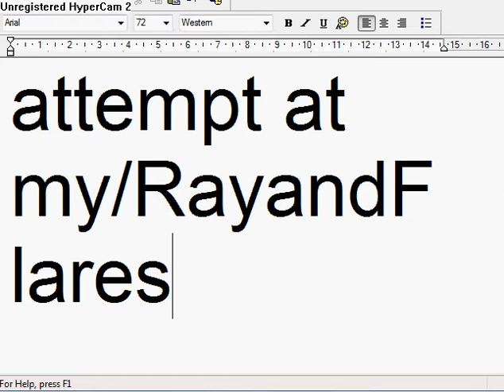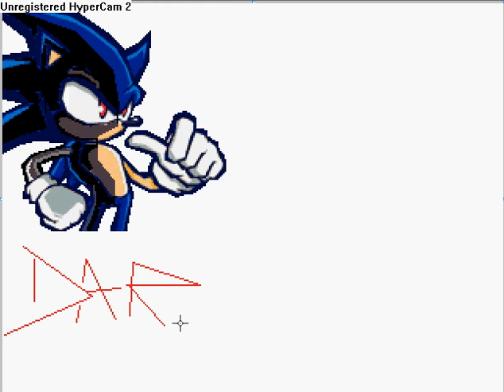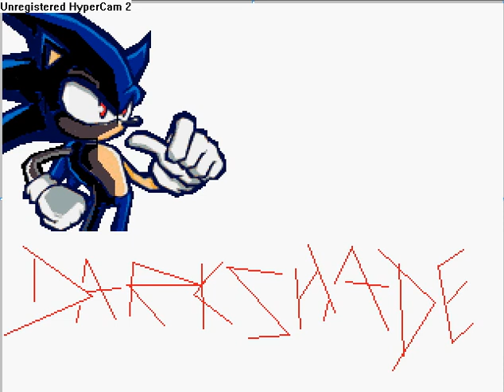Another sorta Gift for RayandFlare (Sort of ;) )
Well heres another but this one hasn't been heavily edited like the last one